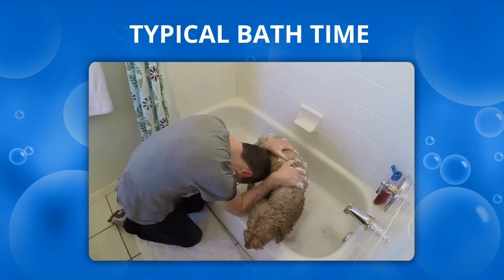OUT! 360 Spray Shampoo